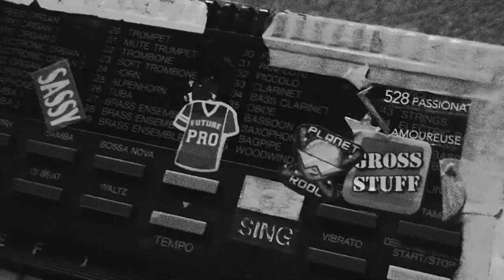ag's horrible rendition of kate bush/my opinions are FACTS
i know yawl, i know
this is the life of an artist
of course there's a cat
eventually all that clutter will be part of a massive art piece
this chord progression is my sex appeal
watch my channel, pretend we're still in the eighties
thanksgiving day and my mama didn't want me
more of a girl than they are a friend haha so true!
my mom made this sweatshirt back when she used to do stuff and make stuff
boomer generation in their prime were so happy
they always watch tv what else would they do
who knew that ag was good at golf
election time every time not just this last time
tupac is toasting me, i know that i wanna believe that
most people dunno what's happening to them
just experiencing the childhood i never had don't mind me
amerrogant such an accurate description
they subtract the "abstract" cos it doesn't fit their worldview (that they've been told to have)
maybe i should just be a prostitute that hates sex
it makes sense to me but for those that dunno me they're probably gonna be triggered by it
swearing up a storm, you're gonna say it's porn
most don't understand context
i always cry everything out and then i need another bucket
i gotta wait to eat, fasting for now
the way i'd run through all my thoughts
i got tired of making excuses for bad behavior
can't complain when everybody's doin the same thing
up until the internet you didn't know what dopamine was
you let em take advantage of you
maybe i'll meet tupac in cuba
we put up w/ it cos they're latino
technology has ruined everyone in different ways (even me yawl)
it sounds like a music box
asking my brain questions you'd ask the internet
hippocannabis
kate bush, hounds of love
yes we still write things down
watch me not pay another bill all so i can buy a buncha kate bush cds
one of the perks of PTSD
society does not give a fuck about its' well-being hence its' hell being
this accident was way worse than my last one
it's nerve damage, imagine that
i just have to wait i guess
plz do more shots of your feet, ugggggh
we don't match socks or shoes
we make our schizotypal personality blatantly obvious
emergency schizo kit: tampons, bc powder, plastic spoon, unknown $
clever disguise...there was a hundred dollar bill that nobody knew about
i promise i say interesting things
if i can tell you're not interested i will walk away
strong personality makes me a very intense (and intimidating) person
...a makeshift wallet
everything is better w/ icing on it...Jesus Christ is that icing
best painting ever, i love lsd type stuff
my landlord kicked me out cos i smoked too much, so true!
i quit smoking everything, even marijuana
leo was 18 when that photo was taken
do i look 37 cos my soul is as old as time (eternal)
obnoxiously large forehead
i can't stand vanity, what a horrible quality
kitty head beats a baseball cap
pull up the root of the problem, you'll cry more but it's better than running away